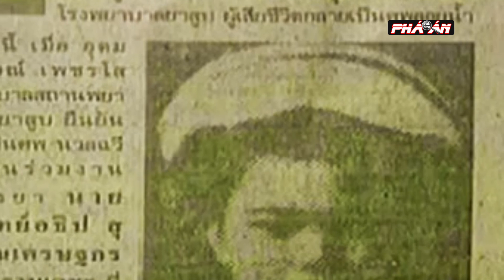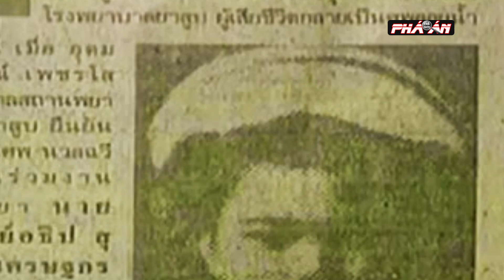Cái "C.H.Ế.T THẢM" của nữ điều dưỡng cuồng si vị bác sĩ tài giỏi ở Thái Lan - Bi kịch tình yêu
Thế giới phá án | Vụ án Nuanchawee là cái tên đã quá quen thuộc với người dân Thái Lan, được xếp là một trong những vụ án ám ảnh nhất của quốc gia này. Nuanchawee là trường hợp bác sĩ giết người lần đầu tiên trong lịch sử Thái Lan và đó cũng là điển hình cho bi kịch của tình yêu lầm lạc.

THẾ GIỚI PHÁ ÁN là kênh youtube chuyên tổng hợp những vụ án đình đám nhất của quốc tế. Đặc biệt ở chỗ chỉ có tại kênh youtube này khán giả mới có thể có cái nhìn chân thật nhất về quá trình điều tra phá án của lực lượng Công an, cảnh sát quốc tế. Chúng tôi mong muốn đem lại cho cộng đồng cái nhìn toàn diện, sâu sắc và thực tế nhất về công tác đấu tranh phòng chống tội phạm của các quốc gia trên thế giới. Góp phần xây dựng 1 thế giới bình yên, hạnh phúc!